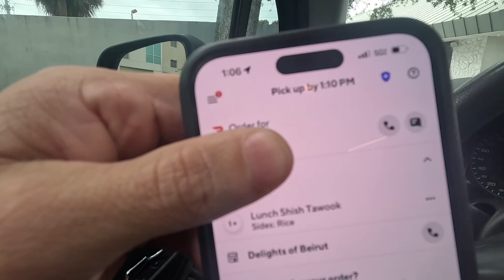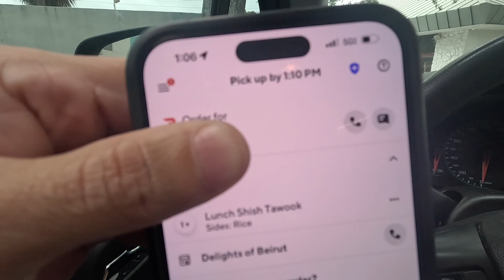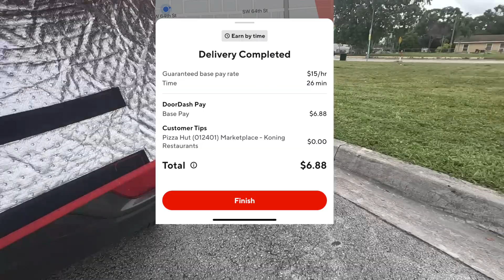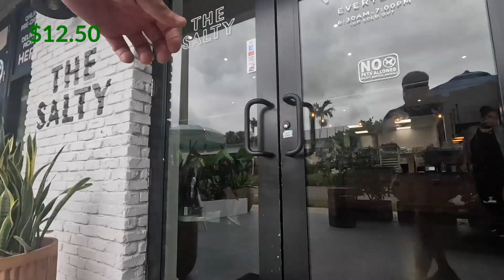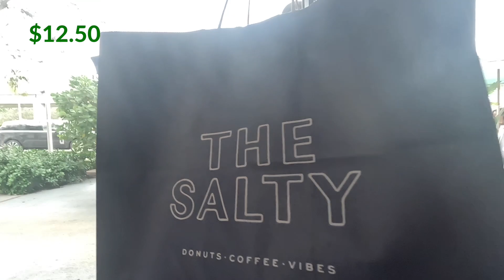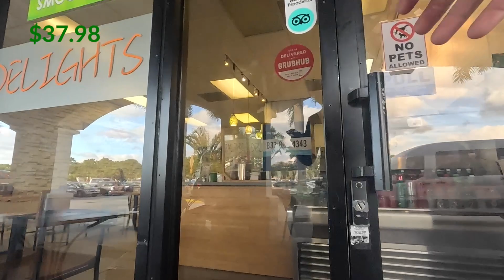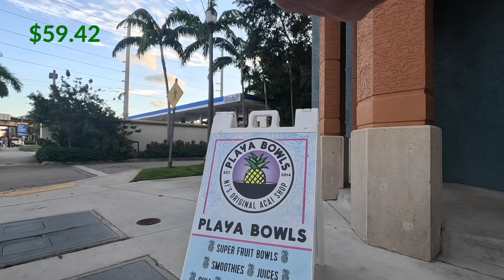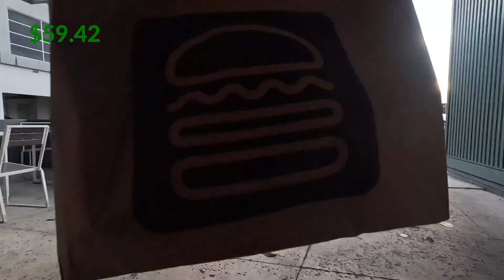I Accepted DoorDash Earn By Time Orders For 3 Days (Day 3)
Hello All,

Welcome to another DoorDash ride along vlog where we complete our 3 days of doing DoorDash earn by time. I hope you enjoy!

0:00 Intro
2:13 Start Of Shift

Amazon Product Links:
Grocery Wagon